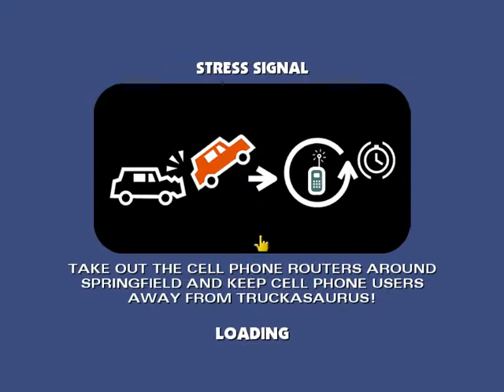Donut Mod The Simpsons Hit & Run 25 11 2019 19 57 19